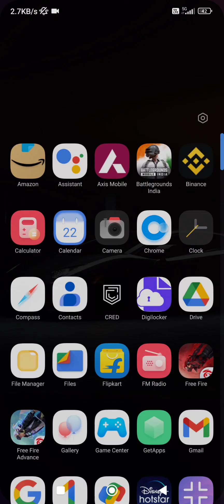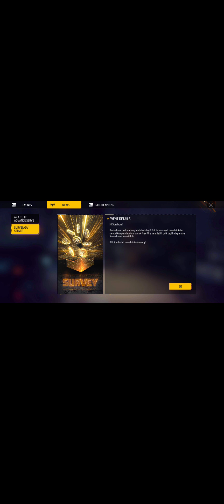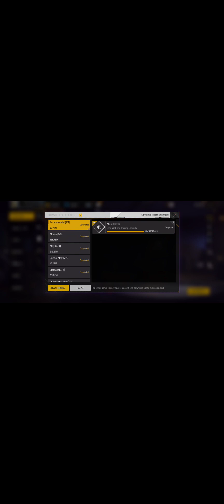Free Fire Advance Server OB40